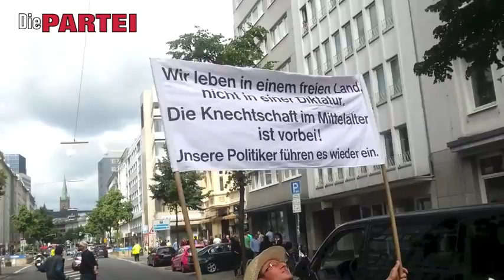Die PARTEI: Absolutes Rauchverbot-VERBOT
Die Partei Die PARTEI führte am 15. Juni 2013 die Großdemonstration gegen das Rauchverbot in Düsseldorf mit einem Lautsprecherwagen an. Gesundheitspolitischer Sprecher und Mitglied des Vorstandes der Partei Die PARTEI NRW, Nico Wehnemann, eröffnete die Demo mit einer wegweisenden Rede.